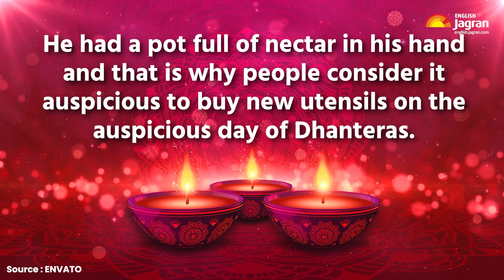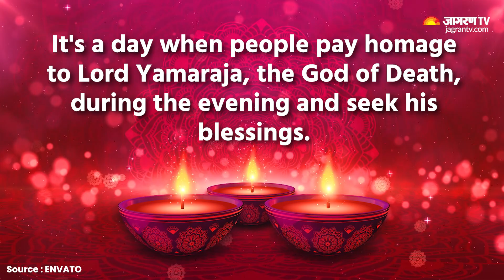Dhanteras 2023: Why Do We Celebrate Dhanteras? Jagran English News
Dhanteras 2023: Why Do You Celebrate Dhanteras? Along with Diwali, the festival of Dhanteras is also celebrated with great pomp all over the country. People are buying things they need on this auspicious day. But do you know why the festival of Dhanteras is celebrated? Why? is it considered so auspicious to purchase items like utensils and gold on this day? Watch this video to know more.

About Channel:

Jagran English brings you all the breaking news, news updates and explainers on current issues in India and worldwide. We offer the latest news videos on Politics, Business, Cricket, Bollywood, Lifestyle, Entertainment and a lot more. We also bring public opinion, voice, and news with in-depth analysis for your better understanding.